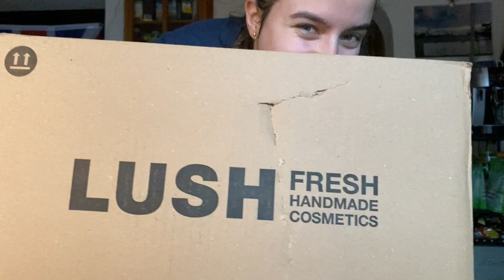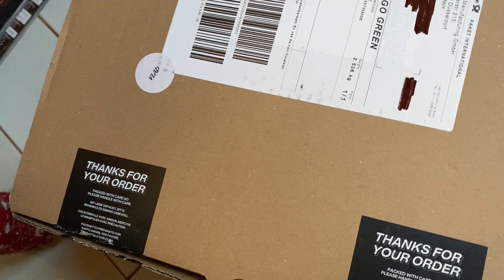VLOGMAS #7 🥰🎄 | Winter Walks & Exciting Deliveries ✨🎁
WELCOME TO VLOGMAS! 🧡 Daily Vlogs till Dec 24th! ✨

🎙 PODCAST "Nadel & Faden - Medizin und mehr mit Mila" auf Spotify, Apple Podcasts und Youtube
💬  OTHER MESSAGES: Please on Instagram as I don't check my email inbox that often!

❣️ LINKS ❣️ (ich verwende diese Produkte auch):

Chirurgisches Nahtset*
Podcast Mic*

Hey 😊

I (Mila Rathenböck) do not carry any responsibility for the correctness of the medical information given in this video. I am still a medical student and am not qualified enough to give doctor's advice on your lifestyle and health, neither do I know about one's personal health situation. If you experience any (mental) health problems, please consult a fully qualified physician and/or doctor of your choice.

Ich (Mila Rathenböck) trage keine Verantwortung für die Richtigkeit der medizinischen Angaben in diesem Video. Ich bin eine Medizinstudentin und keine ausgebildete Ärztin, darüber hinaus kenne ich Ihre persönliche gesundheitliche Situation nicht. Falls Sie (psycholog.) Gesundheitsprobleme erleben müssen, konsultieren Sie bitte eine*n voll qualifizierte Ärzt*in und/oder eine*n Ärzt*in Ihrer Wahl.